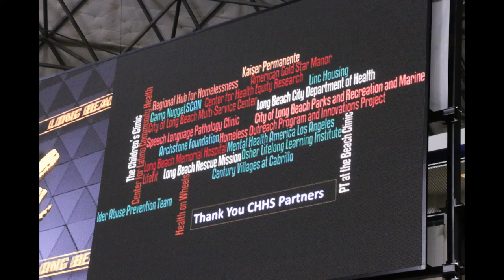CHHS - Night at the Pyramid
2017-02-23 CHHS Night at the Pyramid